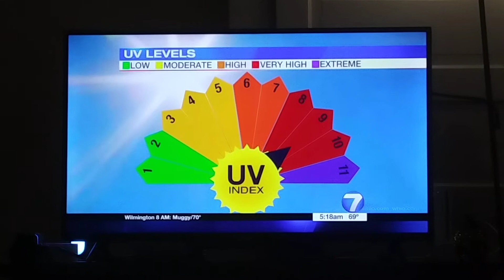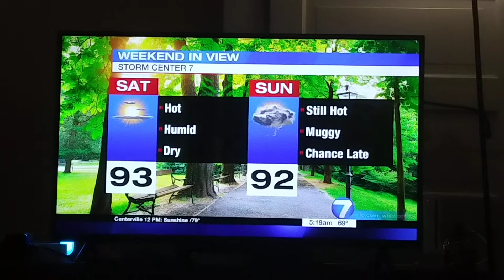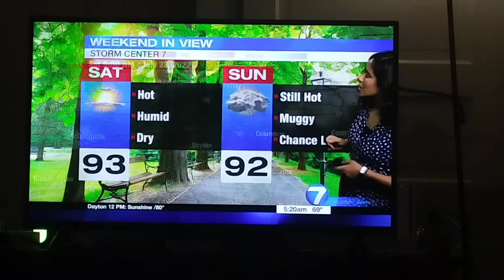Kirstie Zontini weather update for Dayton,Ohio whio t.v.